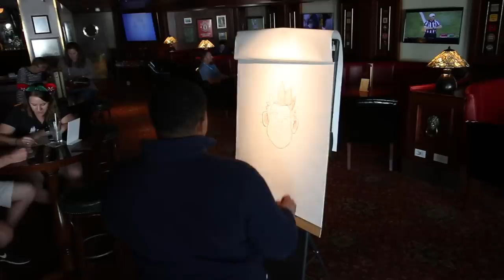Palo Brunch onboard for the very 1st time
Welcome to day 2 of the Father/Son Adventure and our 1st full day at sea! We had the opportunity to go Disney's Signature restaurant for brunch onboard, Palo for the very 1st time!